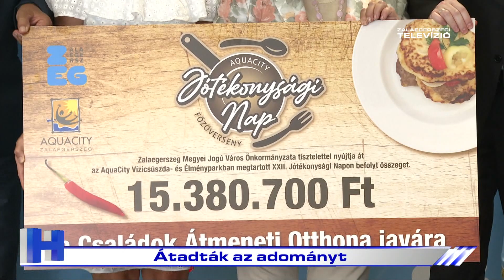Átadták az adományt – ZTV Híradó 2024-09-03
Átadták az Aquacity jótékonysági napján összegyűlt adományt a Családok Átmeneti Otthonának. Idén rekordösszegű bevétel született: a több forrásból táplálkozó, 15 millió forintot meghaladó összeget - a tervek szerint - az intézmény felújítására költik.